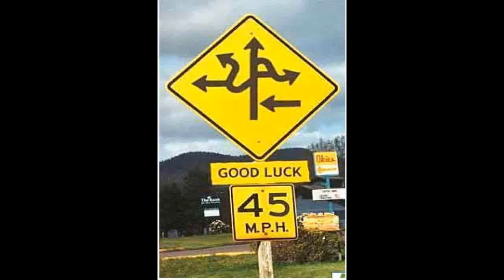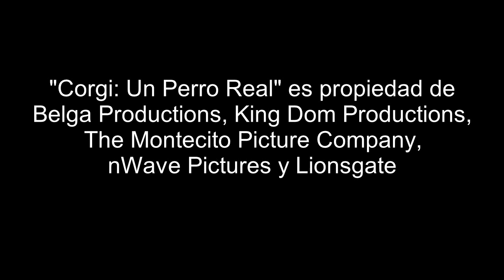Cine Barato: Corgi: Un Perro Real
Max es el corgi favorito de la reina de Inglaterra, el cual es una celebridad por su propia cuenta, lo que a convertido a Max en alguien altivo y arrogante. Después de un incidente inesperado que involucra al presidente de Estados Unidos, Max escapa del palacio de Buckingham, lo cual lo llevara a tener una serie de “divertidas” aventuras.